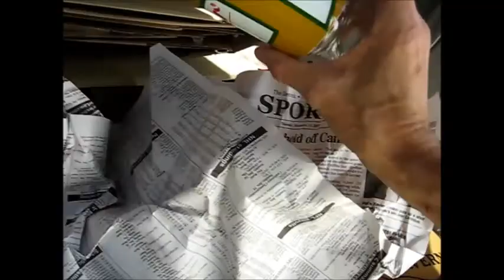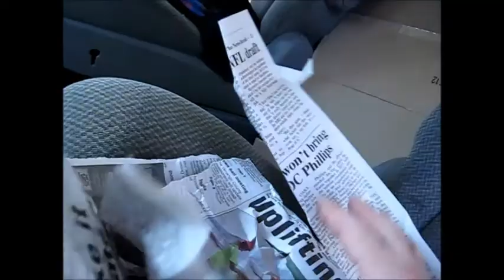Yard Sale Haul with a touch of ebay managed payments madness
maybe comment and/or like ..